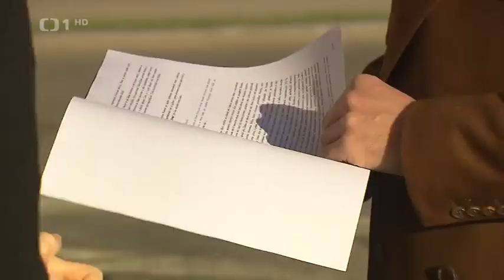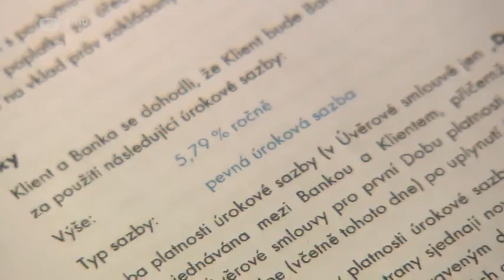ČT, Události - hypotéky a nová pravidla pro poplatek za předčasné splácení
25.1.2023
Rekordní úrokové sazby, skokový nárůst hypotečních splátek, rekordní zisky bank a na stole je tento návrh. Tomu říkám přijít ve vhodný okamžik...:-(